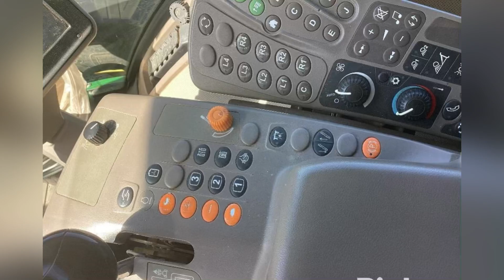Джон Дир R4038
у нас великий вибір самохідних обприскувачів
John Deere R4038
рік випуску 2014
напрацювання 3100
штанга 30 м
бочка 3800л
монітор 2630
камера заднього виду